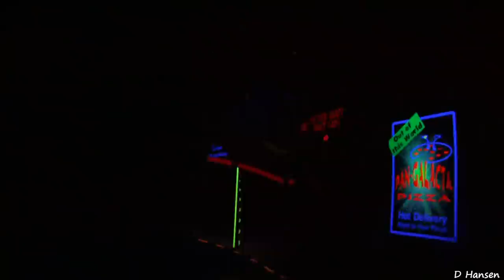Walt Disney World's Tomorrowland Transit Authority (in HD)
Download this HD video (for free) to your iPad or Apple TV

Tomorrowland Transit Authority (TTA) PeopleMover takes Guests of all ages for an elevated tour of Tomorrowland in Magic Kingdom theme park.

Relax and enjoy a leisurely 10-minute journey above the Tomorrowland area aboard this pollution-free mass transit system. Each car seats 4 Guests with 2 riding forward and 2 riding backward.

The tour introduces you to Tomorrowland attractions and includes a view of early architectural models of Epcot theme park and Space Mountain, as well as a peek inside the actual Space Mountain attraction.

The Tomorrowland Transit Authority PeopleMover station is located in the center of Rockettower Plaza beneath the Astro Orbiter attraction.

I recorded this family video on October 21, 2010 at the Magic Kingdom in Walt Disney World in Orlando Florida using my Canon HV30. I licensed this video under the Creative Commons license which means that you may copy and  distribute this video — no need to give me credit  (This video is available in the YouTube video editor). All references to Disney characters are property of Walt Disney Co.